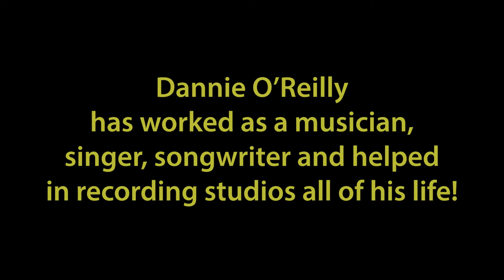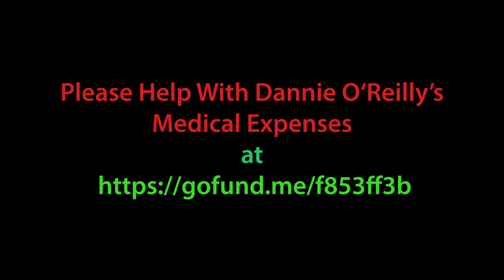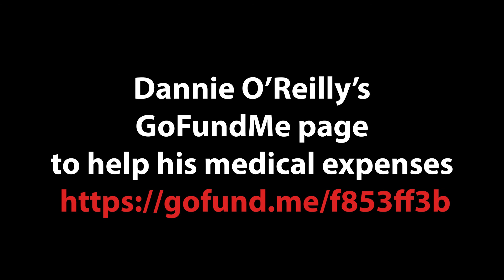Dannie O'Reilly - Suburban Legend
Dannie O’Reilly is the CEO of DR J Studio LLC, the audio editor and occasionally worked as a video director in imaginative films such as “A Day in the Life of Rick Kepple” and the phenomenal “Spy Fly” featuring his signature song, “Rubber Room.” O’Reilly did this work for the pure enjoyment of it! Helping to create videos with music and especially experimental work was his favorite thing in his elder years. Dannie O’Reilly has always been gifted.

Dannie O’Reilly was born in Texas and he was a music prodigy from the beginning. He began learning to play the guitar at seven-years-old only because he couldn’t wrap his little hands around the neck at six! At eight-years-old, “Big O” played on stage for the first time and his passion became his career working in many bands playing any number of instruments!

Dannie O’Reilly slowed down in the latter half of 2021 and in 2022, he stays at home relaxing. His health issues have compounded so he needs oxygen and uses other expensive treatment at home. Dannie has stage 4 COPD and his family has set up a GoFundMe website for fans, family and friends to contribute to help the songwriter, singer and musician for so many years selflessly performing for free sometimes to help a cause.

Produced by Reelie Coole, filmed and edited by Rick Kepple, modeling by Lana Jefferies, studio consulting by J.J. Pritchett and Dale Allen. Photographs and video contributed by Dell Mack Productions LLC and DR J Studio LLC. Music by Dannie O’Reilly and recorded at Dell Mack Productions LLC, Doc Walker CEO of the music studio.

Missouri Ozarks Music and Video can be found as well as on YouTube, Facebook and Twitter. Also look for other products such as “Missouri Ozarks Cryptids and Critters” and “Ozarks ASMR” on YouTube, Facebook and Twitter. Both products are managed DR J Studio LLC, Richland, Missouri USA.

To contact the studio about supporting videos and to advertise your company’s products in “product placement” in the new videos, email

If you’d like to help out and learn what it’s like to work on a small film crew or try your acting skills, email